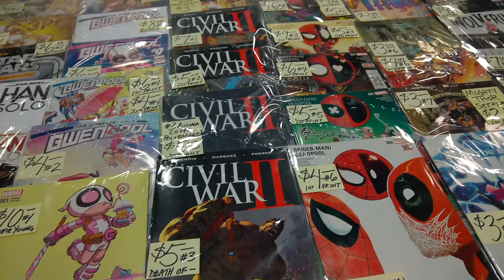DEATHSTROKE @ SDCC 2016 part 3 of 3 HD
Deathstroke's (Nightwing: The series) adventure at Comic Con 2016
Best part was getting a photo with Jessica Nigri to piss off a Co-Worker
Iron Lohan Kettlebells Las Vegas
Sifu Lance Brazil SFG, ONNIT Author
Known my role as DEATHSTROKE in NIGHTWING: The Series

Calisthenics are advanced, your body is a WEIGHT and when used right you can become a untouchable machine.

Calisthenics keep you lean and functional

Lohan (Luohan): One who trains to seek enlightenment (understanding). That's in a simplest answer.

Here to Inspire and Training Log purpose. I do not recommend anyone to start any of these exercises without proper training.